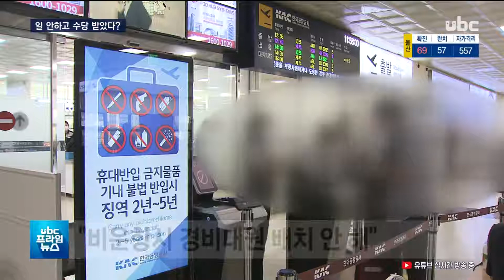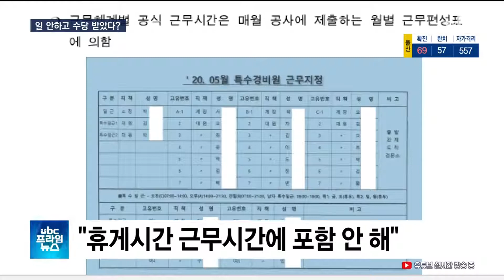자리 비워도 수당 지급 공항경비 부당수급 논란 UBC프라임뉴스 20200820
자리 비워도 수당 지급?..공항경비 부당수급 논란

 울산공항의 특수경비대원들이 일을 하지 않고도 초과근로
수당을 받았다는 주장이 나와 부당수급 논란이 일고 있습니다.

 단순 휴게시간까지 근로시간에 포함했다는 건데 한국공항공사는
사실이 아니라고 반박했습니다.

 (리포트)
 공항 출발장이 텅 비었습니다.

 비운항시에는 경비대원을 배치하지 않는다는 방침 때문인데 이 경우 해당 임무를 맡은 대원들은 공항 내에서 휴식을 취한 것으로 알려졌습니다.

 문제는 휴게시간을 근무시간으로 포함했다는 정황이 나온 것.

 현장대원들은 휴게시간도 근무표 상에는 근무로 명시돼
관련 대원들이 초과근로수당을 받았다고 주장했습니다.

 (싱크)현장 대원
"근무표 상으로 명시된 만큼 일을 하고 그에 해당하는 월급을 받는데 근무표 상에 전부 다 근무라 돼 있으니까 다 이게 돈인 거죠."

 또, 근무표상 밤 10시까지 근무로 돼있어도 관행적으로 조기퇴근이 이뤄졌다고도 덧붙였습니다.

 (싱크)현장 대원
"근무표에는 22시까지 근무라고 분명히 돼 있는데도 21시 30분까지 근무하고 퇴근해도 된다는 식으로 이야기를 하니까. 그러면 저희 다른 야간 근무자들도 비행기 없는 시간에 같이 근무 설 필요가 뭐 있습니까."

 (브릿지:이러한 근무행태는 수년 전부터 이어졌으며 올해 특수경비대원들이 한국공항공사 자회사의 정규직으로 전환된 뒤에도 계속됐습니다.)

 이에 대해 한국공항공사 측은 해명자료를 내고 사실이 아니라고 반박했습니다.

 휴게 시간을 근무시간에 포함하지 않았고, 근무표는 편의상 1시간 단위로 작성했을 뿐 실제 퇴근시간을 준수했다고 밝혔습니다.

 하지만 근무표가 기준이 아니라면 어떻게 실 근무시간을 산정해 급여를 지급하는지에 대한 답변은 들을 수 없었습니다